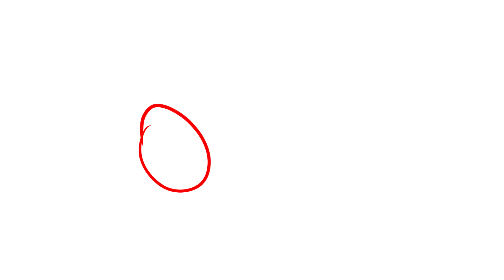Art and Animation Dump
So I took all of my art that I thought I did a good job on and lined them up from oldest to newest. The animations aren't in that order as I just took my animations and put them in order of incomplete to finished.
I'm tired... I think I may write a better description tomorrow... I've also got a headache...
This is also my 3rd time uploading this...